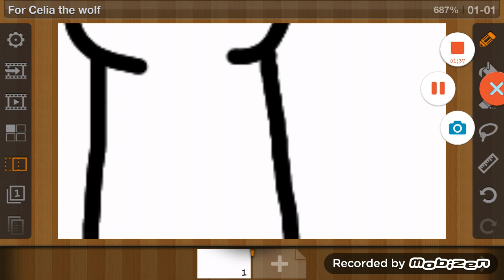For Celia the wolf paint pt.1